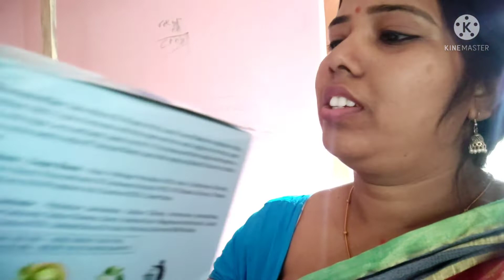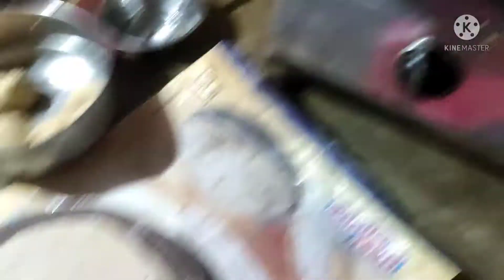Kobi Tanduri Ruti//କୋବି ତନ୍ଦୁରି ରୁଟି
Namskar friends. Mu Rasmi Swagata Karuchhi Rasmita Odia Daily Vlogs(@Rasmitaodiadailyvlogs) tarafaru.
Apanamananku amiti entertainment kareiba pain ama prachesta
Your Query
Daily vlogs
Birthday vlogs
Odia jatra
Jatra video